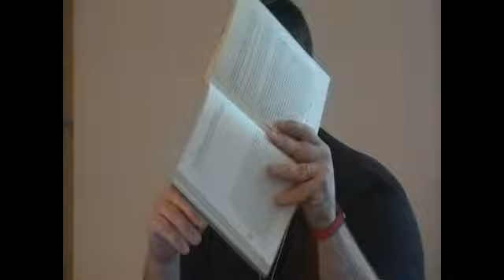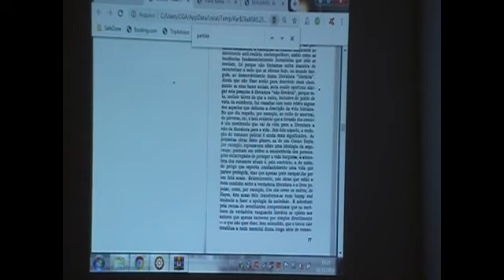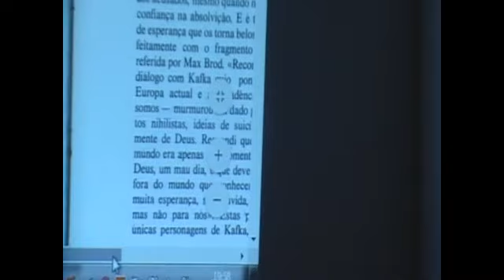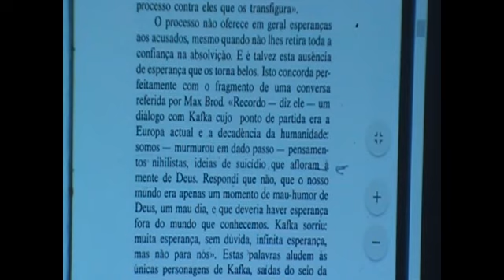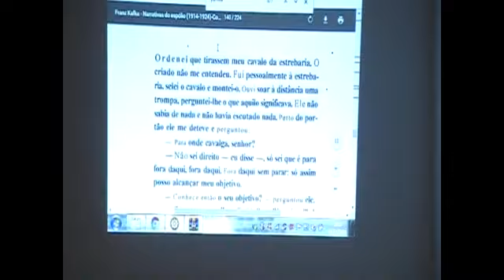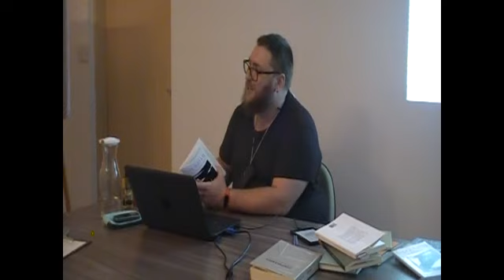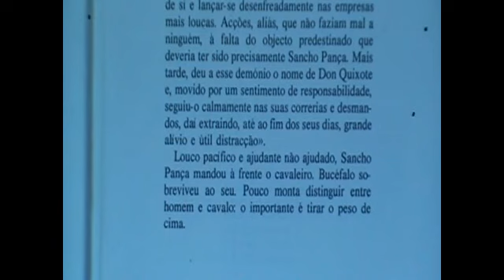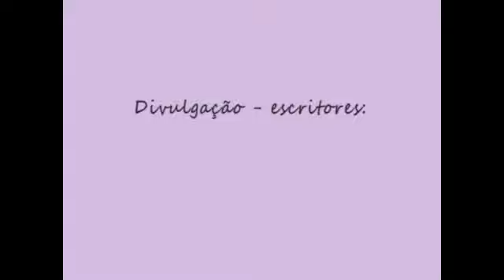Franz Kafka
Obras abertas: história sincrônica da literatura /
Prof. André do Amaral /  Ciclo Poéticas do Conto /
Em discussão: Escritor Franz Kafka  /
Local: Casa Guilherme de Almeida – SP